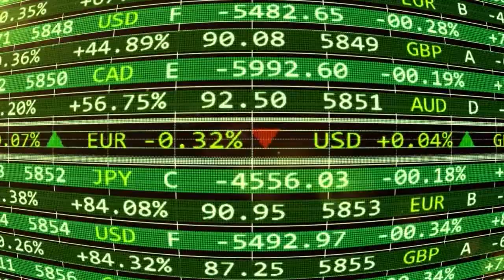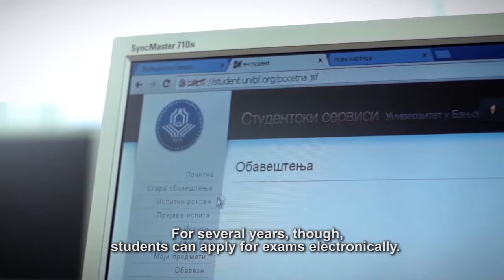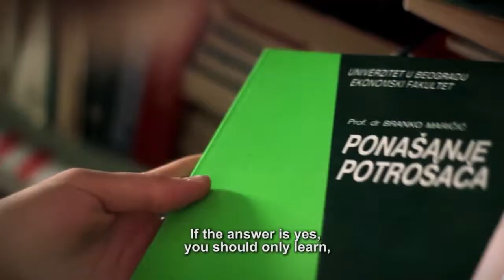Faculty of Economics - University of Banja Luka